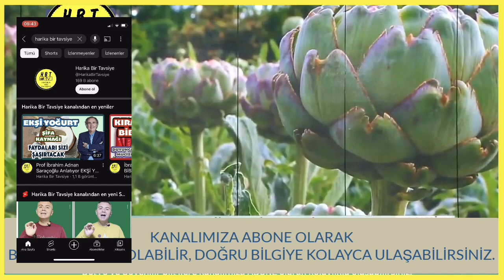Enginarın Hiç Bilmediğimiz Faydalarını Anlatıyor enginar ibrahimsaraçoğlu #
Enginarın Hiç Bilmediğimiz Faydalarını Anlatıyor

İyi Seyirler…